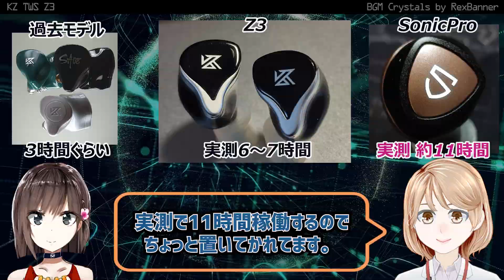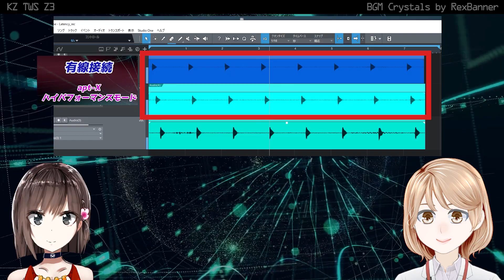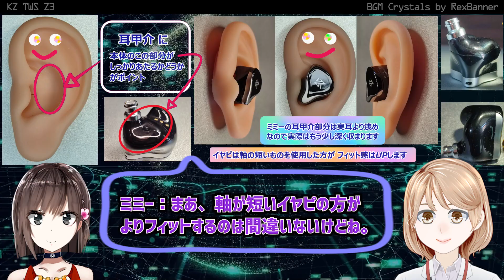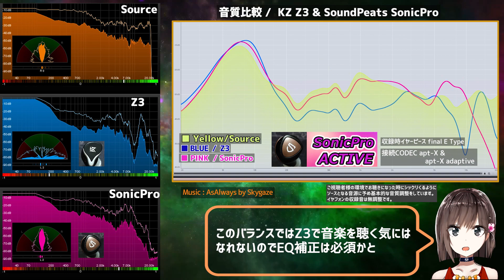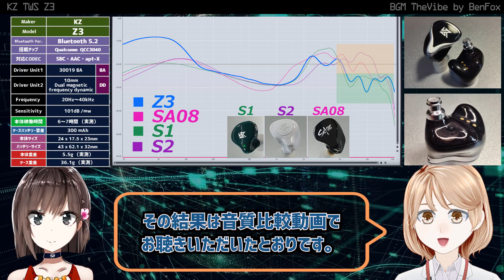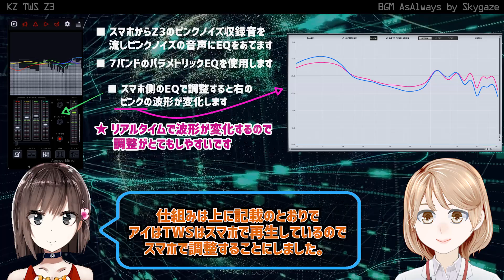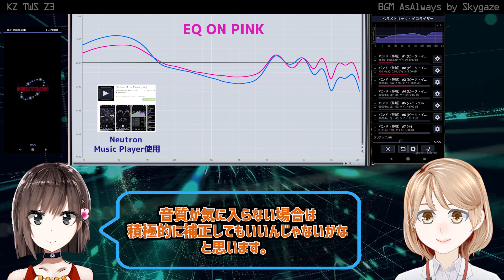KZのTWSは進化したのか？「 KZ Z3 」中華TWS イヤフォンレビュー・音収録・波形比較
今回は KZのTWS Z3 をレビューします。
5,000円前後の価格帯でのTWSの進化が著しい中、
Z3はどうなのか興味があったので入手してみました。
また音質比較動画では前回動画でレビューした
SoundPeats SonicProとの比較をしています。

◆ 音収録
Xiaomi Redmi Note10 Pro と"apt-X " 接続。
AUDIO I/F ZOOM UAC-2ヘ
24bit 192kHzで収録（YouTube UPの時点でDown Convertされます）

・Weirdo by JrgenBrischar
・Crystals by RexBanner
・someones gotta do it by ryan-prewett
・TheVibe by BenFox
・AsAlways by Skygaze

・SiberianSummer by SunnyFruit
・DreamsftLIsleTakuma by JSquared
・AsAlways by Skygaze